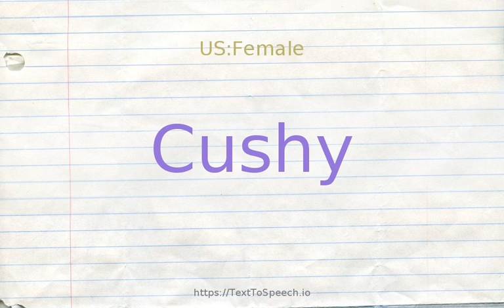How to pronounce cushy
Learn how to say Cushy in English correctly with TextToSpeech.io free pronunciation tutorials. American & British English pronunciation of male & female voices provided in videos. Check them out!

    Cushy definitions:
    (s): not burdensome or demanding; borne or done easily and without hardship; "what a cushy job!"; "a soft job"